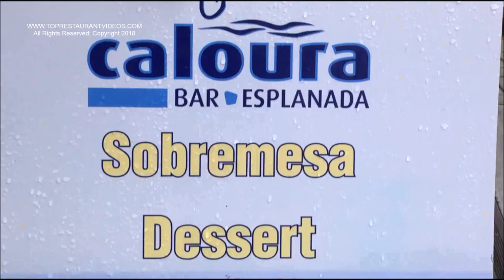BAR CALOURA, AZORES, SAN MIGUEL, FRESH FISH EVERYDAY! HEAR HISTORY OF SAN MIGUEL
A very unassuming restaurant , but it has the best fresh fish, view, outdoor patio in an historic cove on San Miguel Island in the Azores in Caloura not far from the Caloura Hotel Resort in Ponta Delgada on San Miguel Island.  So refreshing, no air of pretension just great delicious food and market with local wine.